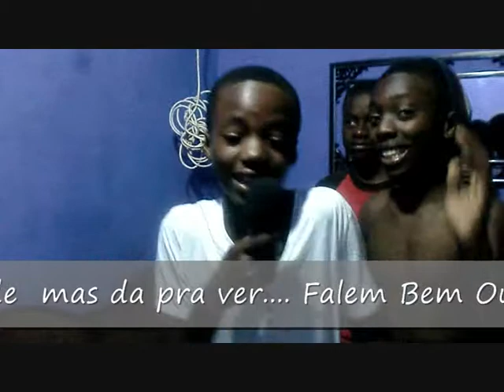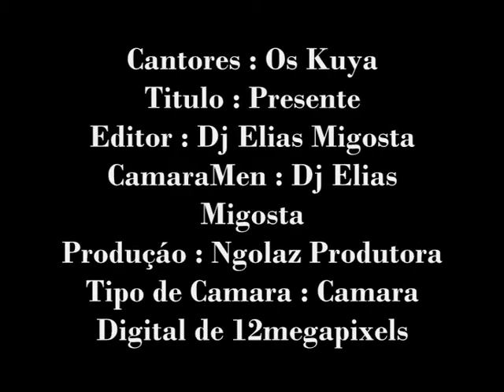Os Kuya Presente Editor Dj Elias Migosta ) # VideoClip #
Ngola Produtora Dj Elias Migosta Contact 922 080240